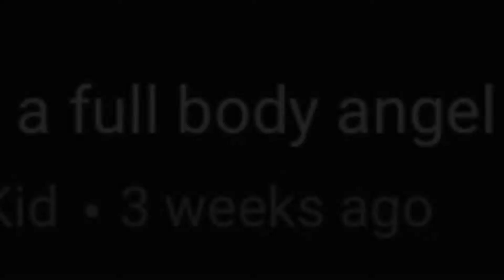Comment Drawings #1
Please send me more requests of what you guys want to draw.